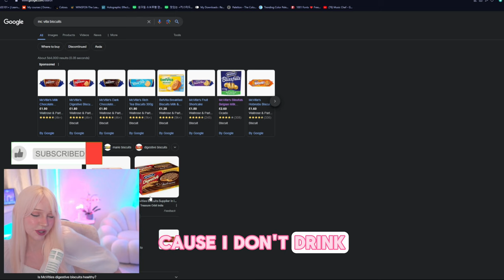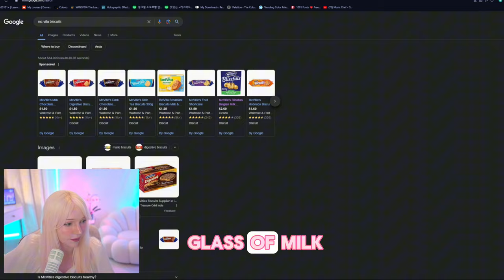My Parents Think I'm a Nerd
Don't tell my parents I play D&D!